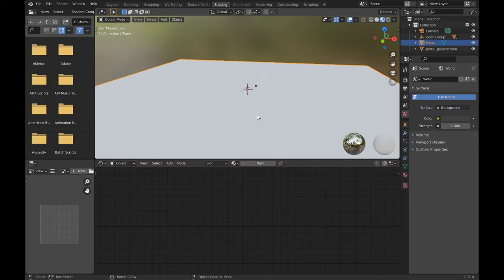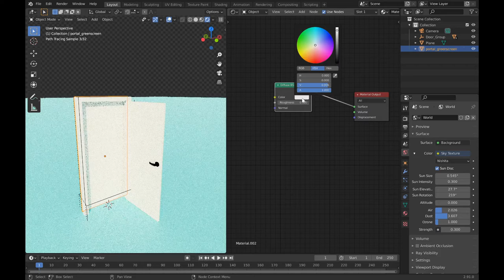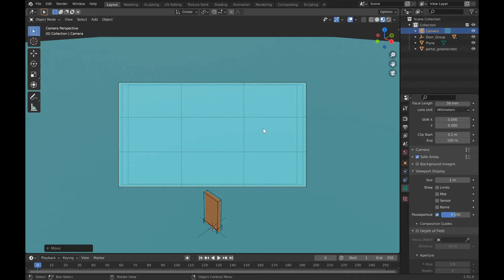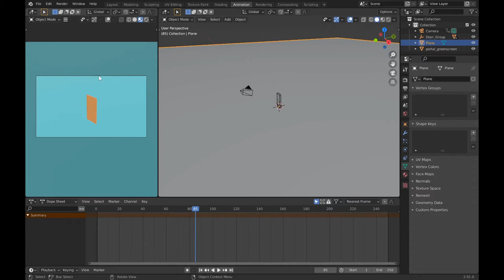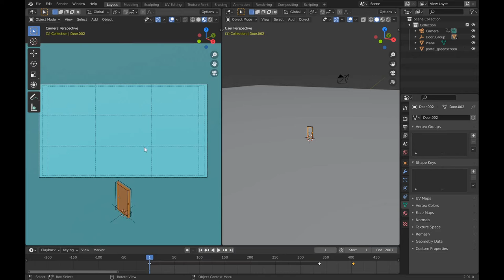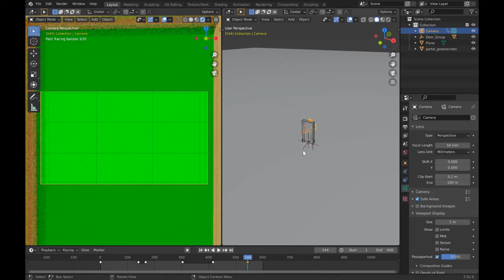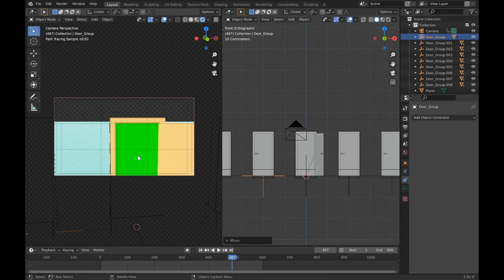Untitled Project Day 5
The idea was for the door to be used as a green screen effect within an animation. The concept could work, but wasn't useful. Thankfully compositing is a thing and I can fix things in post.